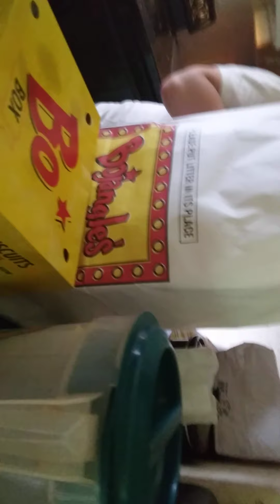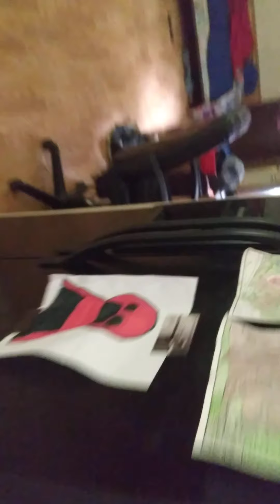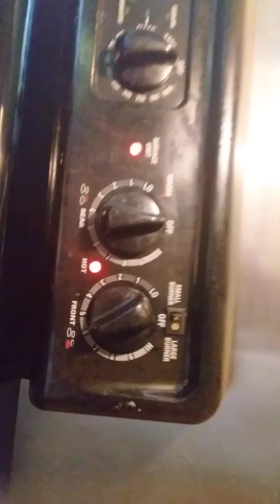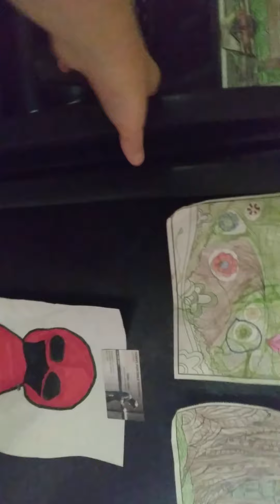filling my popit with Gatorade